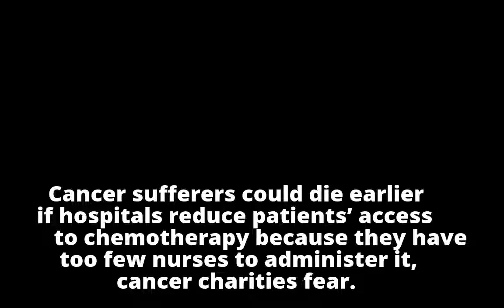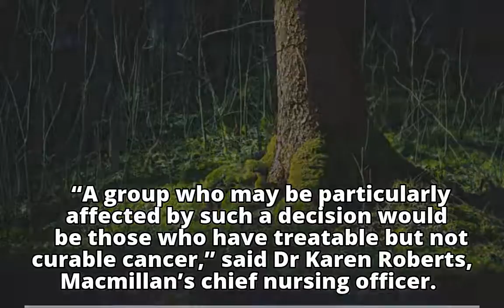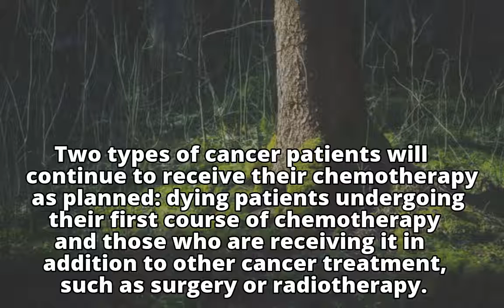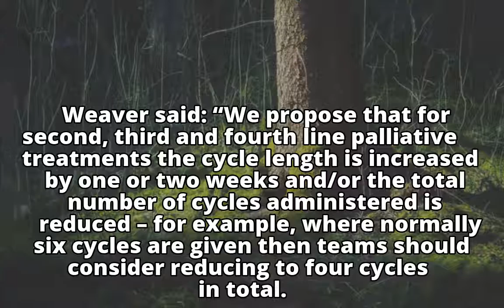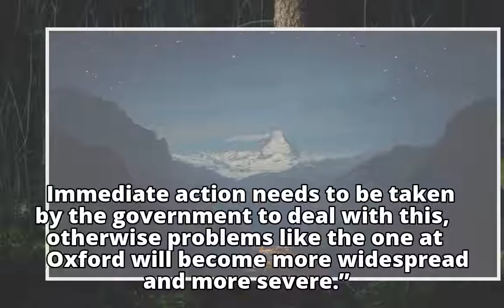Cancer charities alarmed at possibility of NHS chemotherapy delays Cancer charities alarmed at pos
Cancer charities alarmed at possibility of NHS chemotherapy delays

Cancer charities alarmed at pos